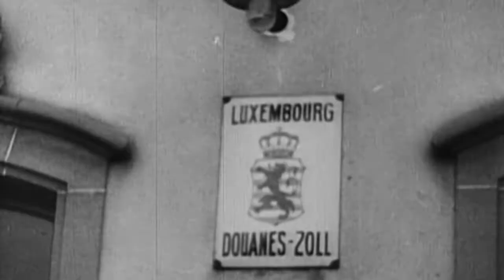Zběhové z Wehrmachtu (12.5.2021 ve 20:00 na CS HISTORY)